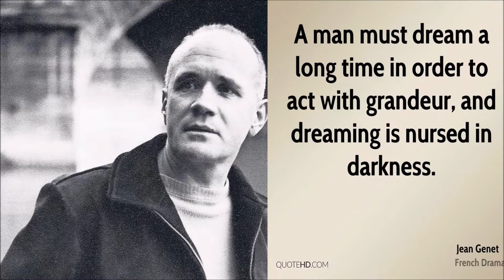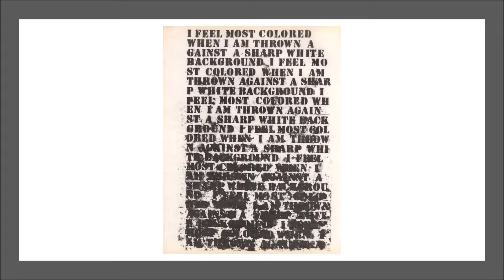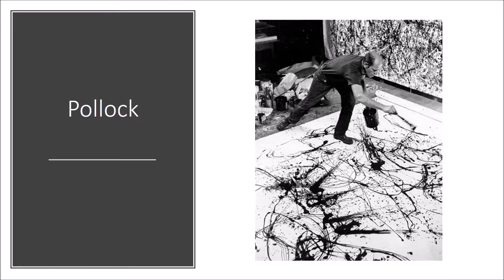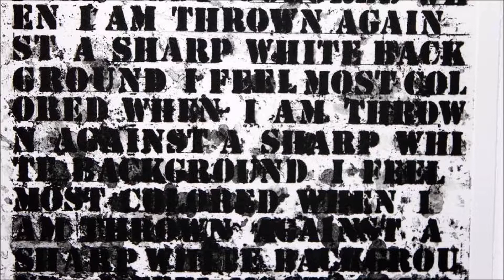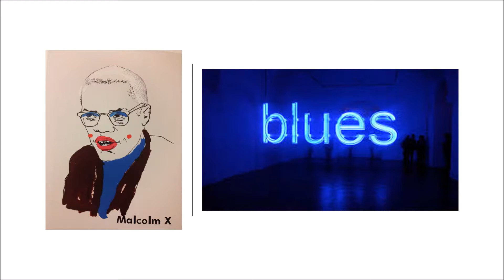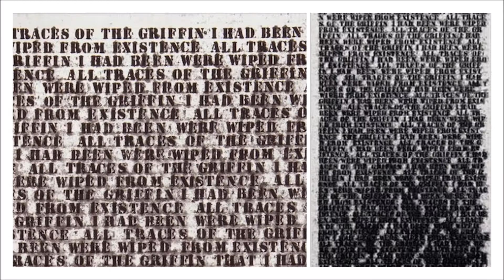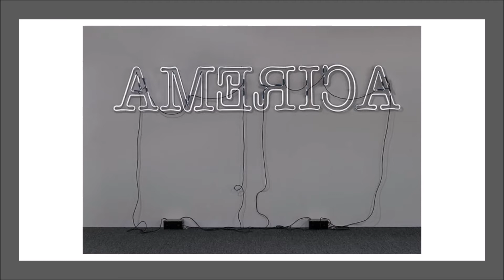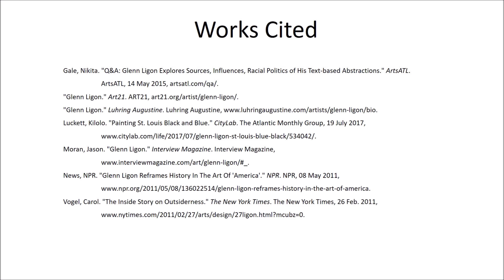Glenn Ligon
Contemporary Artist Project - BV